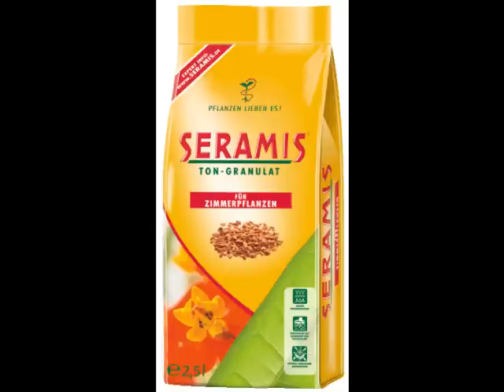SERAMIS - Pflanzen lieben es!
Video von einem Teilnehmer des Projekts "Teste und Entdecke SERAMIS für Deine Pflanzen" zum SERAMIS-Werbespot-Wettbewerb auf Whisprs.net